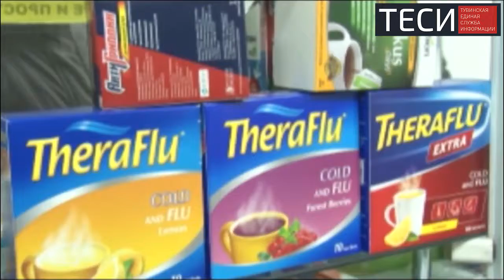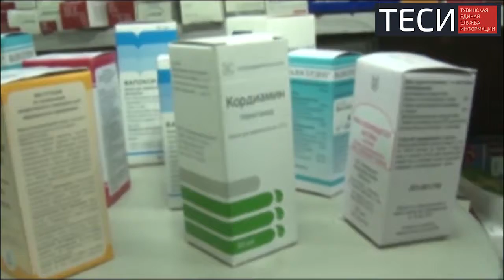Новое в законодательстве в сфере здравоохранения в 2019 году